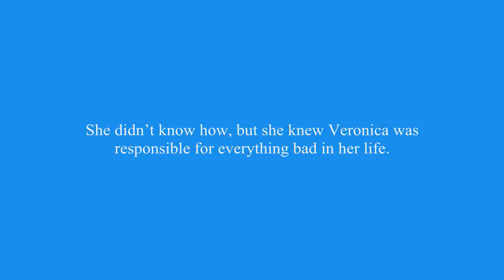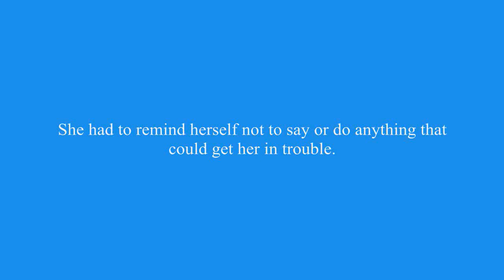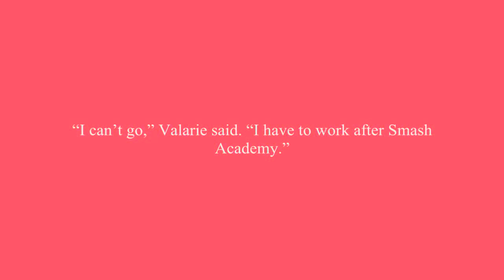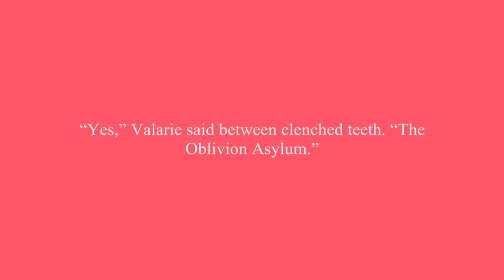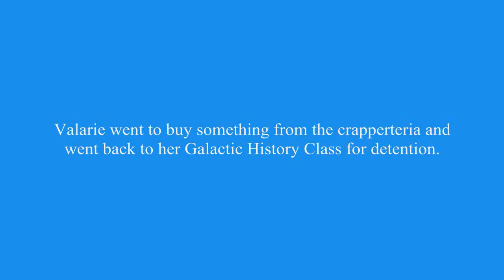Insane Asylum Chapter 14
Valarie's plan to behave herself to get out of her job doesn't go too well.